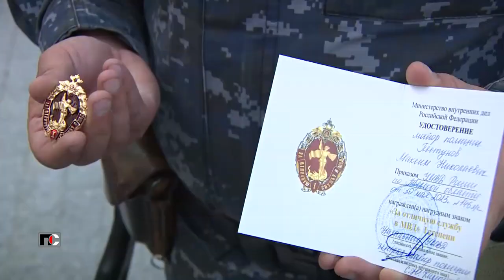Патрульная Служба - 23.06.08